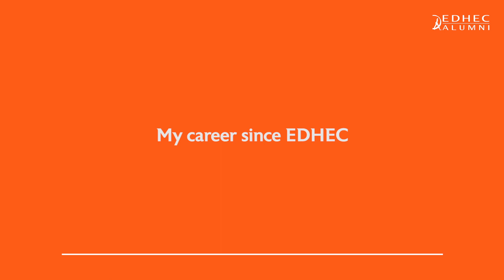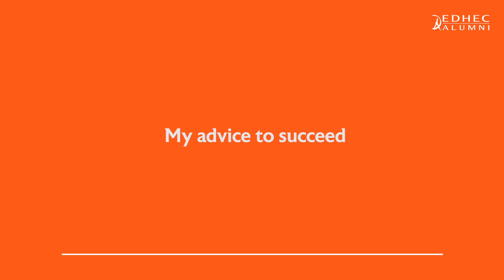Capucine Pierard (EDHEC International BBA 1999) : bienvenue aux BBA dans la communauté EDHEC alumni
(VF subtitled in english) Capucine Pierard, Directrice Générale Havas Média Group, souhaite la bienvenue dans le réseau EDHEC Alumni aux étudiants BBA de l'EDHEC Business School.
Elle parle de son parcours, ce que le BBA de l'EDHEC lui a apporté, ses conseils aux jeunes étudiants et comment le réseau EDHEC Alumni peut les aider.
et toutes nos infos, actus et espace réservé aux étudiants et diplômés EDHEC sur notre